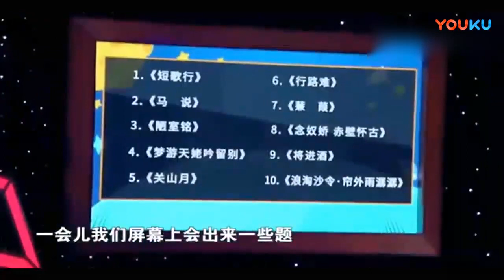3岁记忆小神童🔥🔥，奶声奶气❤️背古诗，萌翻了！